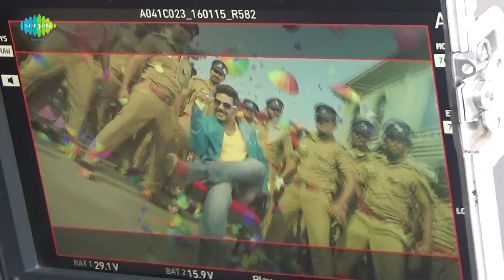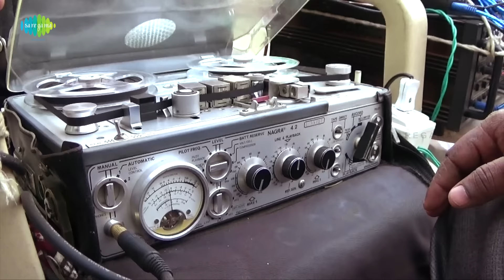Making of Shiva Vechitanda Kaala | Motta Shiva Ketta Shiva | Raghava Lawrence, Nikki Galrani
Here is the exclusive making video of Shiva Vechitanda Kaala Song from the upcoming Tamil movie Motta Shiva Ketta Shiva featuring Raghava Lawrence and Nikki Galrani in the lead roles, directed by Sai Ramani and Music by Amrish.

Cast: Raghava Lawrence, Nikki Galrani, Sathyaraj, Kovai Sarala, Sathish
Director: Sai Ramani
Singers:  Shankar Mahadevan, Amrish
Lyrics: Viveka
Music Director: Amresh Ganesh
Producer: R. B. Choudary
Story: Anil Ravipudi
Cinematography: Sarvesh Murari
Editor: Praveen K. L.
Production company: Super Good Films
Music Label: Saregama

மொட்ட சிவா கெட்ட சிவா படத்தின் 'சிவா வச்சுட்டாண்டா கால' பாடலின் மேக்கிங் வீடியோ.